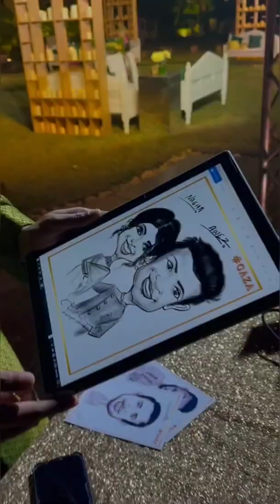New Trending shorts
Neha Singh Reels Instagram Reels Roast Viral Reels videos

Today's tik tok musically video ll latest viral tik tok trending video

Best Friend Tik Tok Video ll tik tok musically friendship video 2019

New Tik Tok Musically Video ll Tik Tok Today's Musically Video

New Latest All Tiktok Videos collection |  Romantic, Funny, Tiktok Video | Tik Tok Videos | funny video

@TIKTOK VIRAL @TikTok Love @TIKTOK LOVER @TikTok Romentic